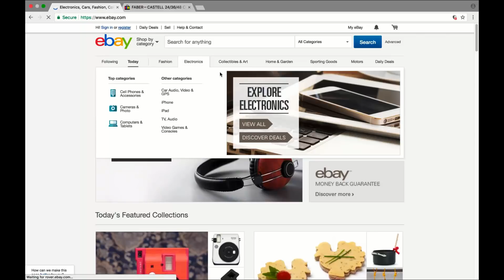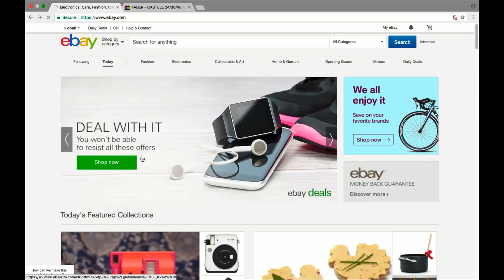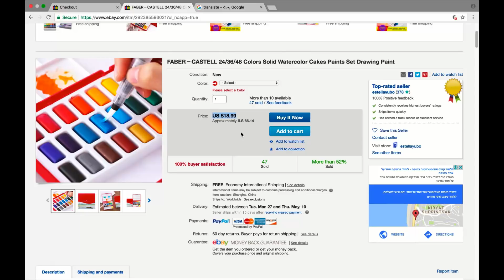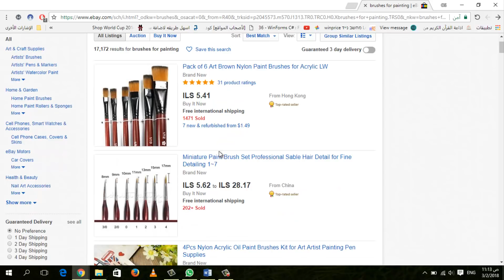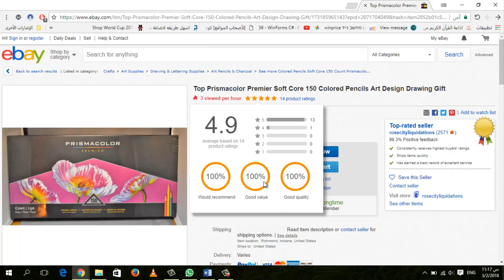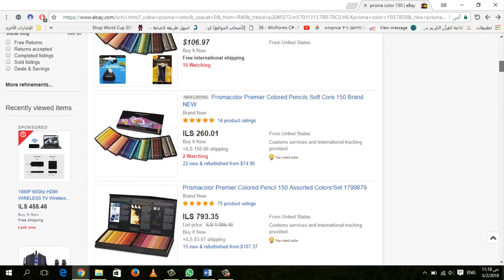كيفية الشراء من موقع ebay - بمساعدة أخي || How To Shop From ebay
أي استفسار يمكنكم تركه في خانة التعليقات، وإن شاء الله سأجيبكم عليه ^^.

شكرًااا لدعمكممم المتوااصل #-#.. دمتم بخير ^^